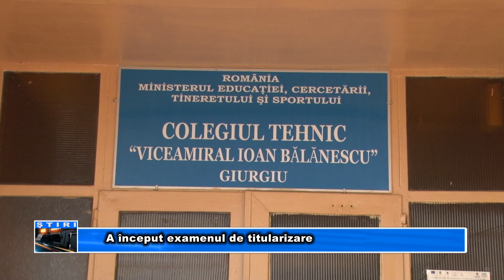A început examenul de titularizare